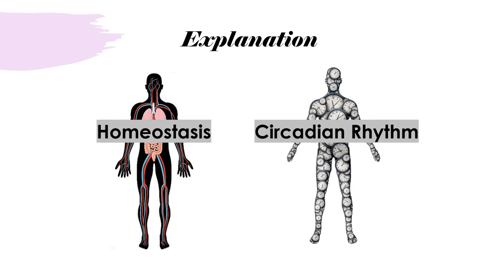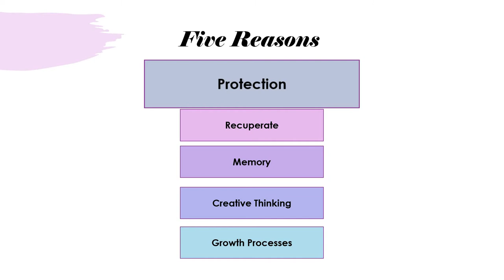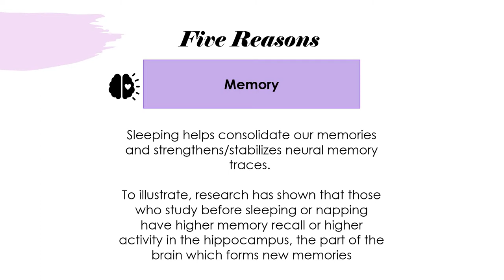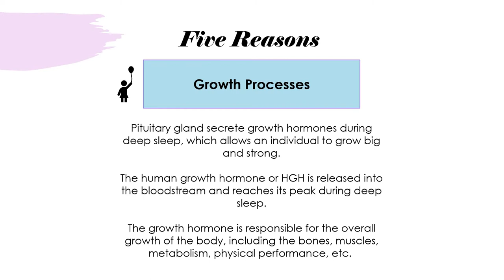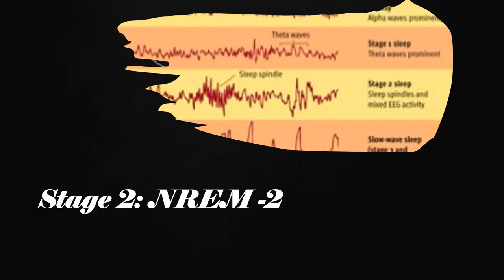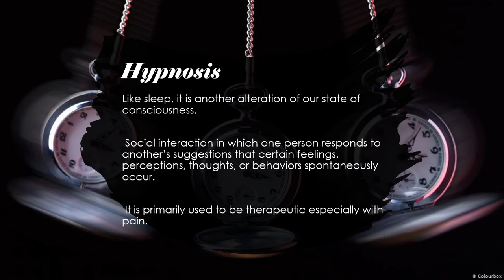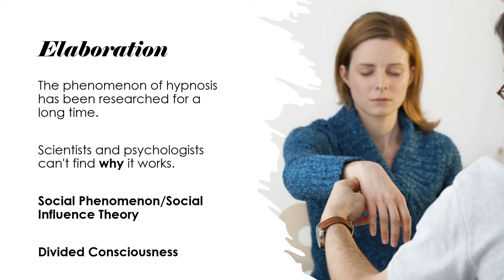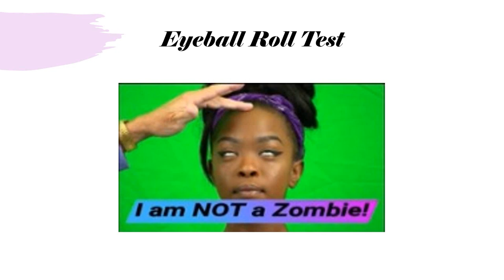Psi Alpha: Unit 2 - Sleep & Hypnosis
A brief explanation of the importance and functioning of sleep and hypnosis.